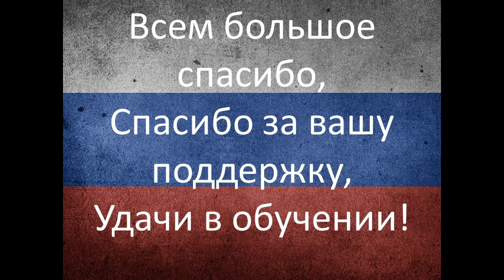Французский язык | Одинаковые слова на русском #1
Одинаковые слова, которыми вы пользуетесь часто,
как упростить работу ))

Вы знаете, самая лучшая поддержка, вы можете предложить должен поделиться этим видео с друзьями. Шоу должно продолжаться ;)

Уроки французского языка Французский язык в темах, сегодня, Одинаковые слова на русском #1 на французском. Чтения и произношения.

Следовайте другие публикации в моей вконтакте или в Facebook,
Я публикую короткометражный фильм, музыка и другие находки ))

French lesson, vocavulary with russian translation : Learn french vocabulary, let's learn today, professions.
Reading and pronunciation.